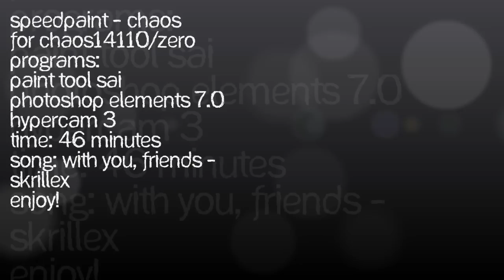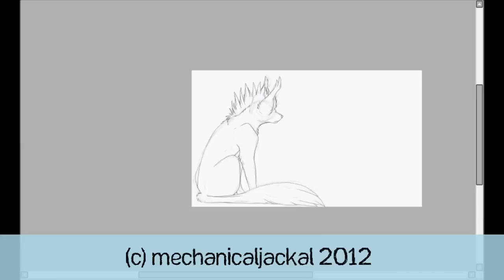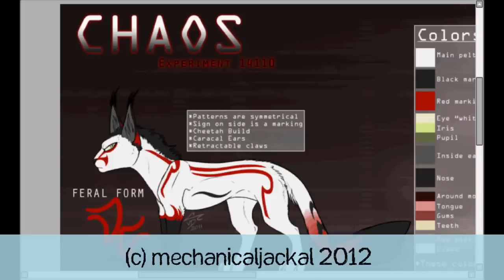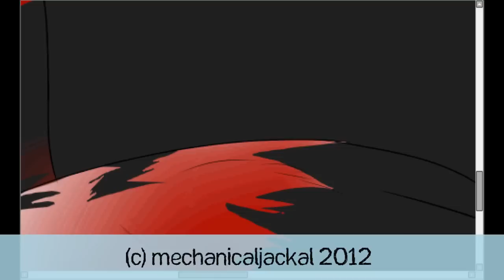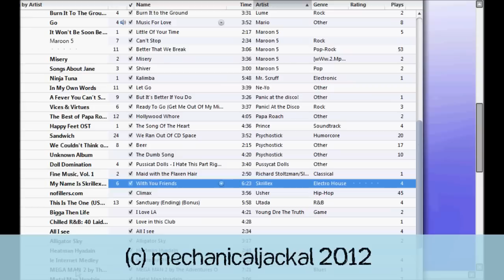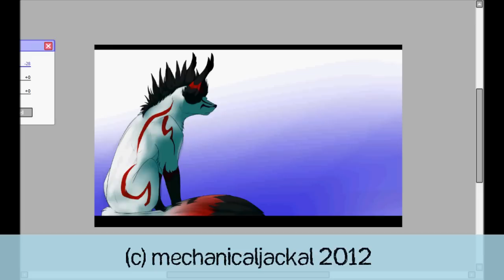Art Trade - Melancholy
Art trade with the ever fabulous Chaos14110 over on dA!
I hope you like this, Zero!
I was gonna add MMX music to this, but I didn't have the time ;--; I love you, honey!